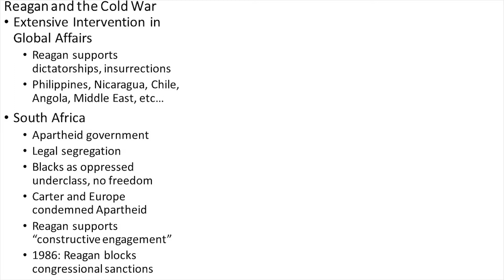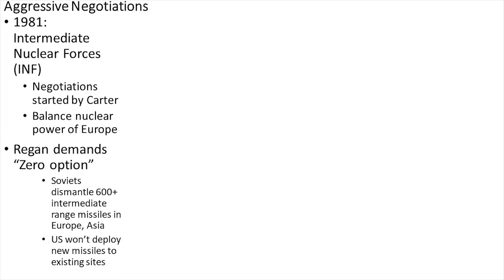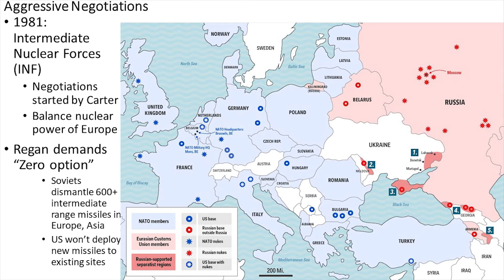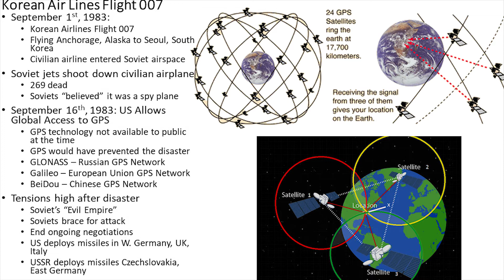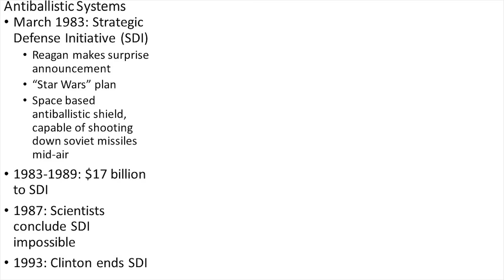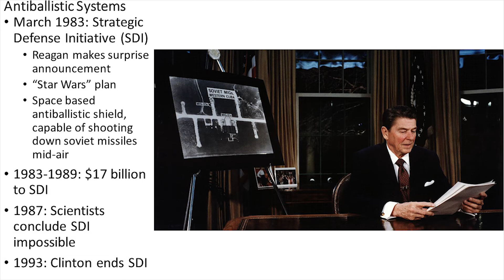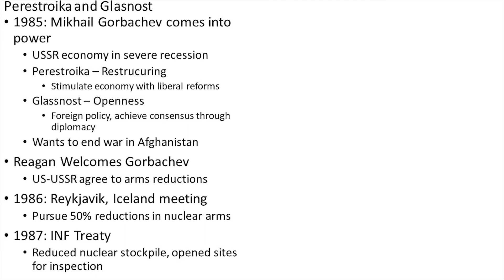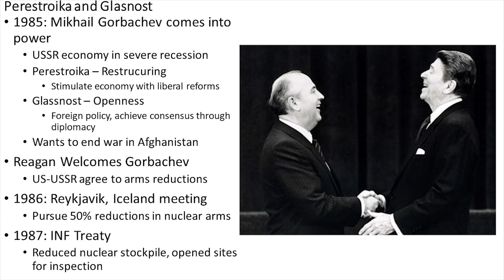Reagan and the Cold War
0:05 Reagan Increases Defense Spending
1:08 Apartheid in South Africa
2:16 Aggressive Negotiations
3:17 1983: Korean Airlines Flight 007
5:28 The Evil Empire
6:40 1983: Strategic Defense Initiative (SDI)
8:22 Mikhail Gorbachev